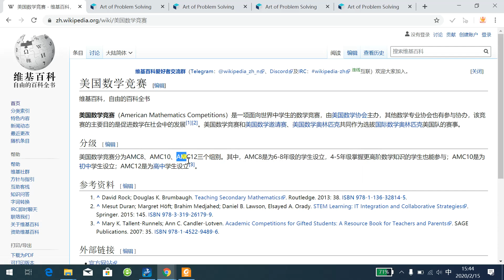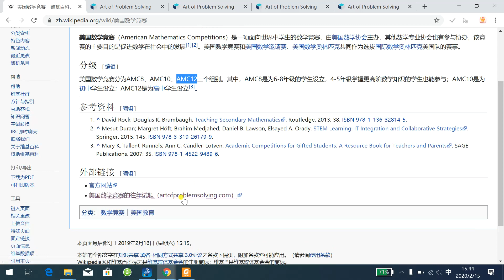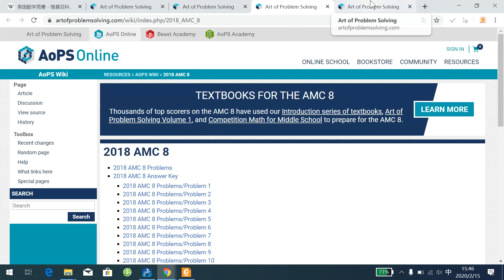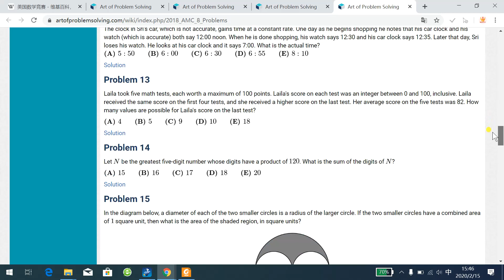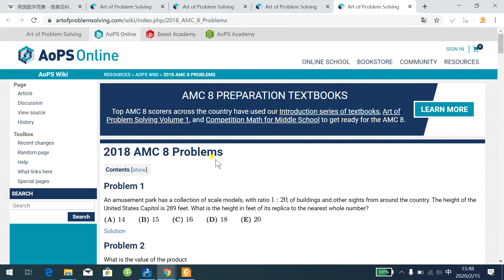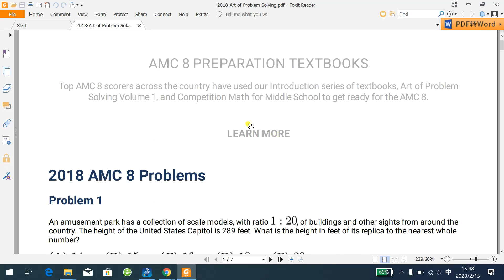优质、免费的数学教育资源：AMC竞赛题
AMC竞赛是由美国数学协会(MAA)主办，全球认可度最高的数学竞赛。
所有的出题人都是美国的数学家以及数学教授。
它的历年题目，包括供参考的解答过程免费提供下载。
所有的排版都是用 LaTeX 完成。
是锻炼孩子数学思维、英文思维的利器。
不用翻墙就可以访问。